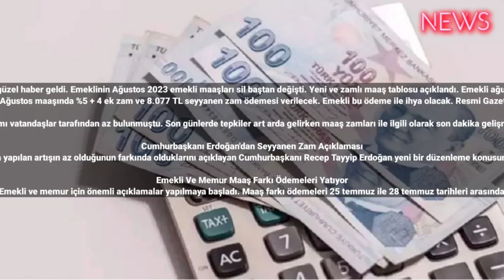Emekliye Güzel Haber! Ağustos Maaşına Seyyanen Zam Verilecek mi?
Emekli vatandaşlara bekledikleri güzel haber geldi. Emeklinin Ağustos 2023 emekli maaşları sil baştan değişti. Yeni ve zamlı maaş tablosu açıklandı. Emekli ağustos ayında ne kadar zam alacak?
Emekli vatandaşların beklediği güzel gelişme yaşandı. Emekliye Ağustos maaşında %5 + 4 ek zam ve 8.077 TL seyyanen zam ödemesi verilecek. Emekli bu ödeme ile ihya olacak. Resmi Gazete’de yayınlanan kararın detayları merak ediliyor. İşte o detaylar…

SSK, memur ve Bağ-Kur emeklisi için güzel haber geldi. %17.55 enflasyon farkına ek 8.077 TL'lik seyyanen zam gerçekleşti. Memur ve memur emeklisi maaş zammı vatandaşlar tarafından az bulunmuştu. Son günlerde tepkiler art arda gelirken maaş zamları ile ilgili olarak son dakika gelişmesi aktarıldı. Maaş bordrosu ile memur ve memur emekli maaşları değişiyor. Memur ve emekli maaş farkı ödemeleri Ağustos 2023 itibarıyla maaşlara yansıyacak.

Cumhurbaşkanı Erdoğan'dan Seyyanen Zam Açıklaması
Cumhurbaşkanı Recep Tayyip Erdoğan seyyanen zamma ilişkin açıklamada bulundu. Memur ve emekli maaş zammı açıklamaları art arda geldi. Körfez turu sonrasında uçakta basın mensuplarına cevap veren Erdoğan emekliye seyyanen zam olup olmayacağı yönünde açıklamalarda bulundu. Emekli maaşlarına yapılan artışın az olduğunun farkında olduklarını açıklayan Cumhurbaşkanı Recep Tayyip Erdoğan yeni bir düzenleme konusunda talimat verdiğini belirtti. Kabine toplantısının ardından kameralar karşısına geçen Erdoğan emekli ve memur maaş zammı ile ilgili yeni çalışmalar olduğunu açıkladı. Emeklilerin biraz daha sabretmelerini isteyen Erdoğan yılbaşına doğru yeni düzenlemelerle milyonlarca emeklinin refaha ulaşacağını söyledi.

Emekli Ve Memur Maaş Farkı Ödemeleri Yatıyor
Temmuz 2023 maaş zammı sonrasında 14 günlük bordro farkı ödenmeye başlandı. Emekli ve memur için önemli açıklamalar yapılmaya başladı. Maaş farkı ödemeleri 25 temmuz ile 28 temmuz tarihleri arasında memur hesaplarını aktarılacak. Ayrıca 8.077 TL'lik seyyanen zam sebebiyle de maaş farkı memurun hesabına 28 temmuz itibariyle geçecek.

Emekli Seyyanen Zam Alacak Mı?
Emekli vatandaşlar yaşanan gelişmelerle birlikte seyyanen zammın resmileşip resmileşmediğini merak ediyor. Emekli maaş zammı için Cumhurbaşkanı Recep Tayyip Erdoğan'ın dün yapmış olduğu açıklamada yılbaşı işaret edildi. Ancak emekli cephesinde tepkiler çığ gibi büyüyor. O sebeple emekli maaş zammı kararı erken de gelebilir.